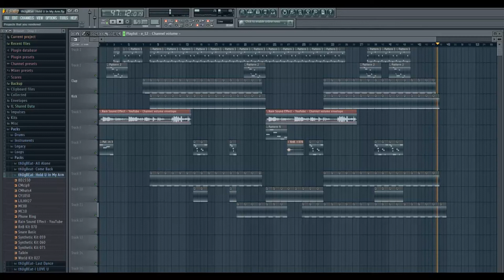INSIDE FL STUDIO - Hold U In My Arm - produced by Night Tone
Fl Studio presentation